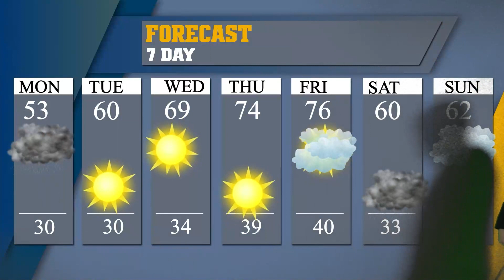Bear Newscast for April 1st, 2024